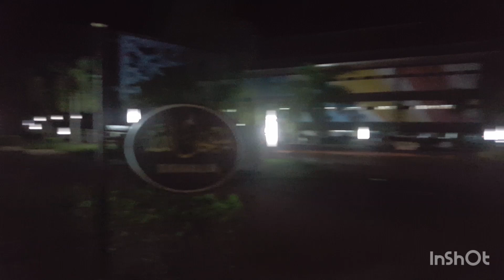Malam yang sunyi di Marina Duyung & Resort